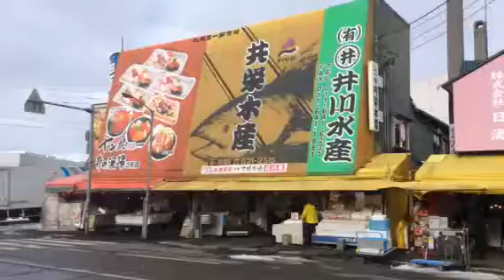เที่ยว ตลาดเช้า Jogai Market Sapporo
ตลาดเช้าอาหารสดๆ